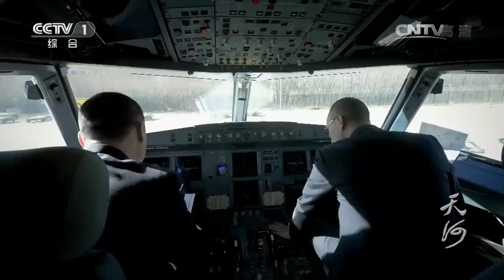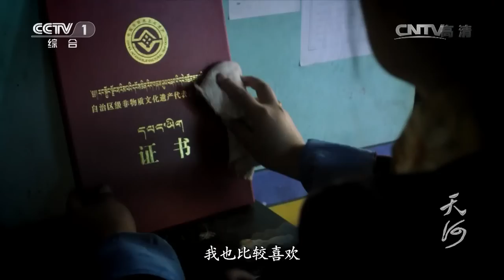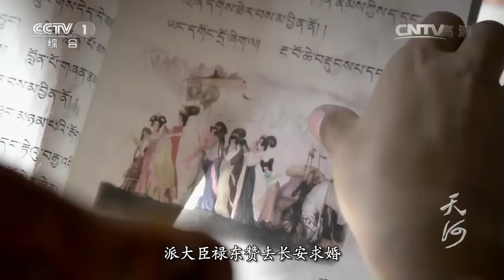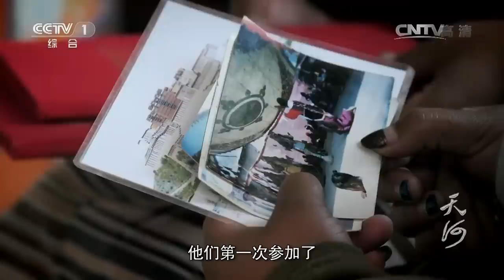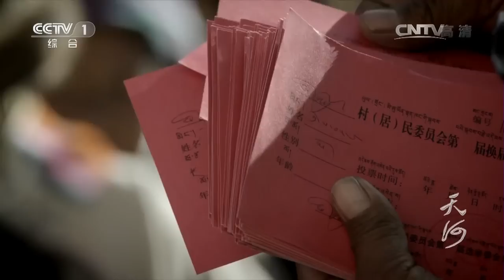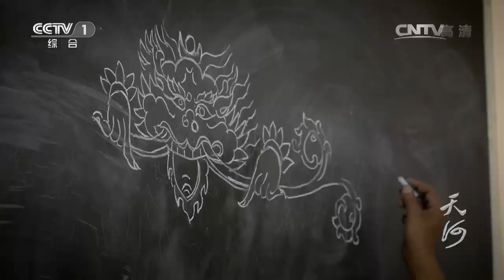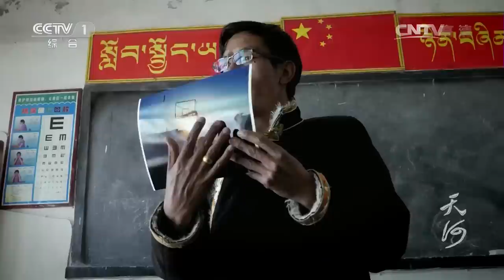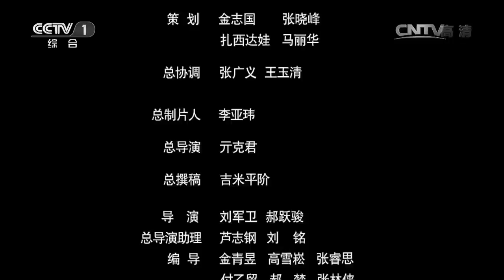【ENGSUB】《天河》第5集 西藏雅砻河畔上演传承千年的春耕仪式 人与耕牛共饮美酒 The River From Heaven【CCTV纪录】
本期内容：本集主要讲述在时代飞速发展的今天，雅砻河畔的人们在与时俱进的同时，仍然继续守护与传承着西藏的传统文化。在西藏文明生长的摇篮、 吐蕃文化发展的故土——山南，以农业文明为代表的雅砻文化繁荣兴盛。农业文明的传入，给西藏生产方式带来了变化；对恶劣的自然环境的治理与改善，最终实现人与自然的共同发展。

■□节目简介■□
以中国西藏境内的雅鲁藏布江为主线，从源头开始沿江而下，首次全面展示这条国际大河在西藏全流域的自然风光、人文景观，深入介绍该流域的生态现状、百姓生活和社会经济发展。